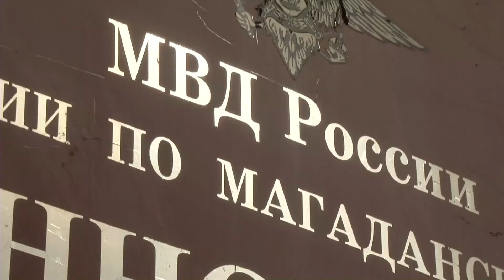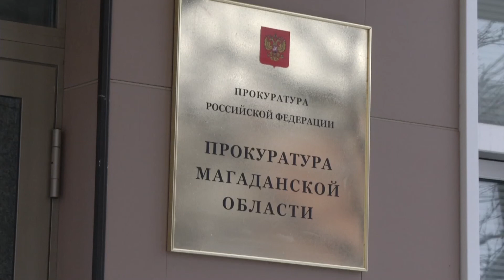До 5 лет лишения свободы грозит женщине, сбившей инвалида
В одном из выпусков новостей мы рассказывали о трагедии, которая случилась в конце прошлого года. Тогда в редакцию нашего телеканала обратились магаданцы с просьбой разобраться в обстоятельствах аварии, произошедшей в микрорайоне Солнечный, в результате которой погиб инвалид. По словам представителей правоохранительных органов, в отношении водителя возбуждено уголовное дело.